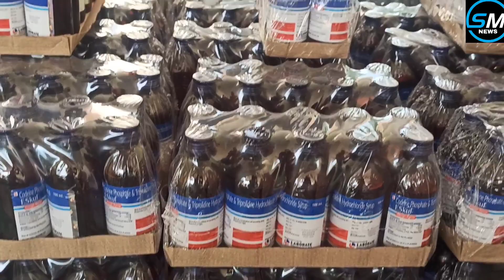ବଲାଙ୍ଗୀର ପୋଲିସ ଦ୍ୱାରା ବିପୁଳ ପରିମାଣର କଫ ଶିରପ ଜବତ;18ଗିରଫ; ଅପରାଧୀଙ୍କବିରୋଧରେ ଅଭିଯାନଜାରି ରହିବ;SPBolangir